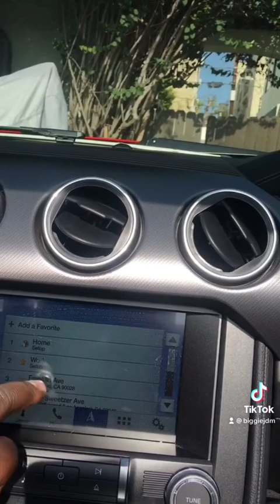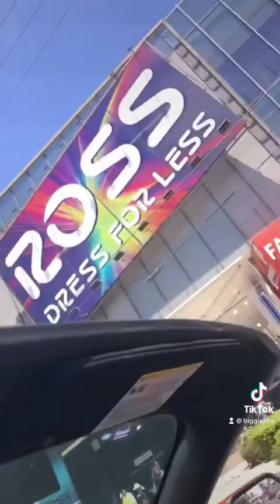Hollywood to Vegas? Sema?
With all the hype around sema show in Vegas . Enjoy this little throwback as we drive from Hollywood to Las Vegas in a mustang.